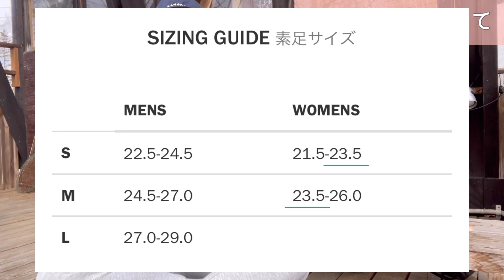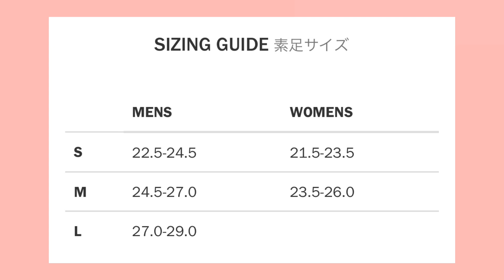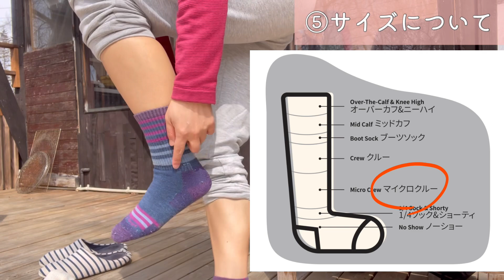【旅に出るならこれを持って行け！】#02 DARN TOUGHの靴下：生涯保証付き靴下！履き心地も抜群！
加藤旅具店の旅具第二弾！

登山用のちょっと（お値段の）いい靴下って、そんなに履き心地いいのかな？
そんな好奇心で買った 人生初の”ちゃんとした登山用の” 靴下。それがDARN TOUGHでした。
なんとなく買った1枚だったけど、4年履いてみてその履き心地とタフさに唸ってしまいました。

何がそんなにいいのか？

動画の中でしっかり紹介しております。
旅に出るなら靴下はこれだ。
むしろ日常使いでもこれだな。
そう思わせてくれる頼もしいやつ。

見たらきっと欲しくなる、旅の最高のお供！

□旅具店が履いているモデル
・ピンクの短い丈の靴下
#1958 ハイカー 1/4ソック ミッドウェイト クッション

・紫の靴下
#1946 ゲットウッドブーツソック ミッドウェイトフルクッション
※今はもう手に入りません

・黄色の靴下
詳細不明

【旅具とは？】ーーーーーーーーーーーーーーーーーーーーーーー
旅の手段は様々。徒歩、バイク、自転車、車、リヤカー etc
どんなスタイルの旅人にも旅具店が胸を張っておすすめできる
旅に最適な道具たちを旅具と名付けました。
いつかどこかに定住する日がやってきたら、旅人のための小さなお店を開きたい。
そのお店の名前が『加藤旅具店』です。

▷チャプタ
00:00 (0) イントロ
01:06 (1) とにかくタフ!
03:31 (2) 履き心地抜群
04:37 (3) メンテが楽
06:02 (4) 生涯保証付き
07:58 (5) サイズ感について
11:49 (6) 余白が大事